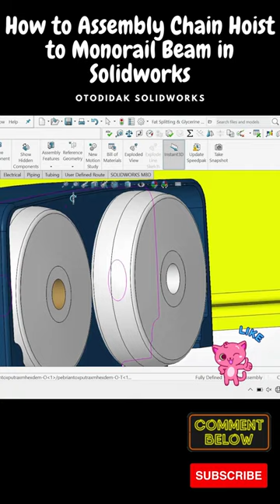How to Assembly Chain Hoist to Monorail Beam in Solidworks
Tutorial Solidwork ini ialah tutorial menggambar suatu benda dari 2D menjadi 3D di Software Solidwork.

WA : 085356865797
Menerima Jasa Design, Drawing 2D/3D, Detail Drawing, Harga Bisa Nego.

Note : Bila ingin mendonwload file solidworks nya jangan sungkan untuk comment dibawah ya.. gratis!!! tidak dipungut biaya...

Solidworks
Solidworks tutorial
learn Solidworks
solidworks tutorial for beginners
Sheet metal
advance surface
solidworks tutorials
3d modeling
design
engineering
solidworks surface
Mechanism
cad
solidworks training
cam
surfacing solidworks
solidworks advance tutorial
printing
surface modelling
solidworks 2022
surface
solidworks cad cam
gears
cad cam tutorial
autocad tutorial
mechanical engineering
solidworks 2020
how to solidworks
solidworks drawing
Otodidak SolidWorks
Cara Membuat Gambar Teknik di SolidWorks